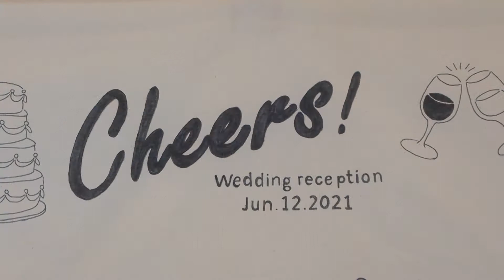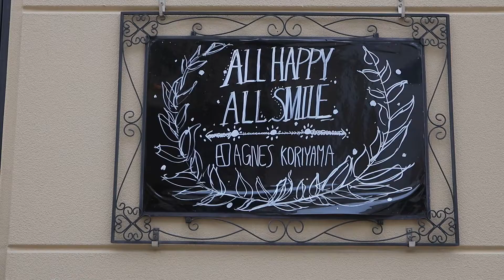【はじめて見るドレス姿】ゲストの前で笑顔のファーストミート！福島県郡山市アニエス郡山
ゲストに見守られながら感動のファーストミート。
はじめて見る新婦様のウエディングドレス姿に新郎様もゲストも笑顔。
素敵な一日のはじまり♪